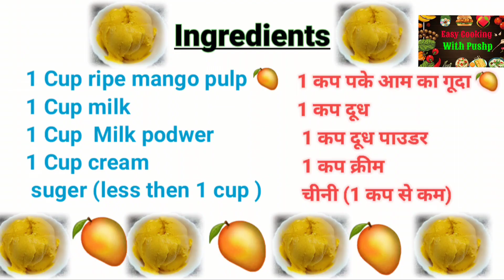HomeMade Soft Creamy Ice Cream | मैंगो आइसक्रीम |सिर्फ 1आम से आजतक की सबसे टेस्टी आइसक्रीम